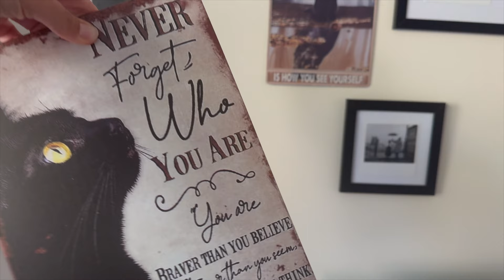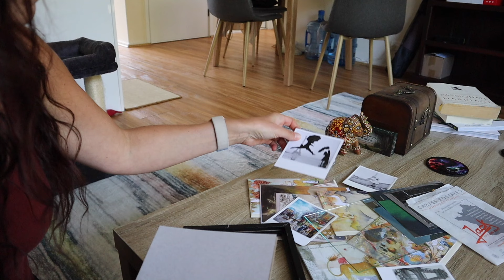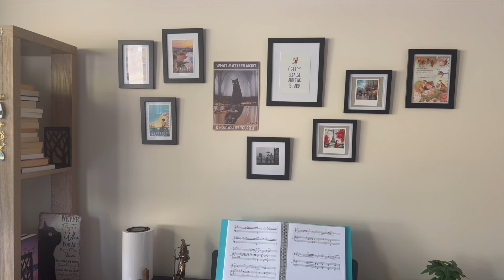HALLOWEEN IN AUSTRALIA - TOO SPOOKY?...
I've now been in Australia for many years and have been through many Halloween celebrations. But Australian Halloween is very different than the American one. And the whole experience is also very different than the way that people spend it in Europe. So is American Halloween too spooky for us?...

💖 I hope that you love the video!